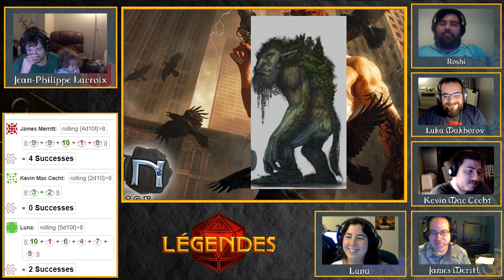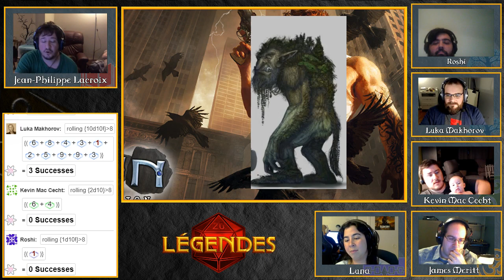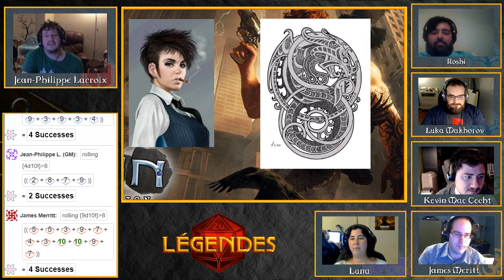Scion Épisode 2 - Légendes Saison 2 - 11 novembre 2018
Épisode 2 - Le trésor du dragon

Nos héros se rassemblent dans un restaurant afin de formuler un plan pour retrouver les responsables de l'enlèvement du CEO de Uruk Holdings. Tous les indices semblent pointer vers un certain club de strip-tease à Brooklyn.

Les dimanches soir à 19h30, regardez Légendes en direct sur Twitch au